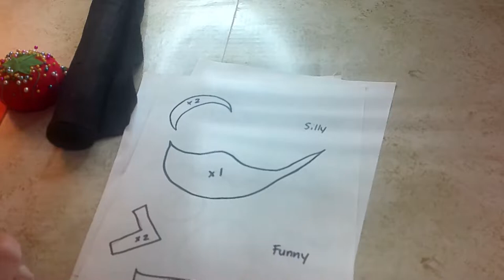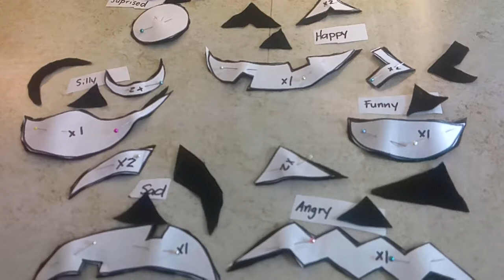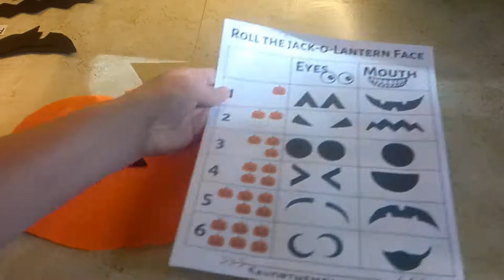Halloween DIY Felt Jack-o-Lantern and Dice Game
The Game and Die are available in my Teacher Pay Teachers Shop!

Roll a Jack-o-Lantern Face Game is fun for celebrating the season, following directions, counting, and more. Use this game printable in Centers, Busy Boxes, Homeschooling, and more!

This game is great for early math learning! It is wonderful to create games and activities for children at different learning levels. Differentiate letter number learning with a fun Halloween theme.

Use them with Ages 3-6! Use premade felt or foam parts or add fine motor practice and draw the pumpkin and Jack-o-Lantern features.

You can laminate!

Easy to use for Differentiation.
Number Recognition
Number set recognition
Number Order
Following Directions
Fun Halloween Theme
Check out the Halloween Busy Box for more ideas!
This channel is a welcoming space for all parents but especially moms! This is a channel for moms with new babies through the Elementary Years. You will find loads of Pre-K Learning at home ideas, kid and mom crafts, super mom side hustles, fun mom motivation, and products to keep you at the top of your mom game!

Looking to get your littles playing more independently? Try creating some busy boxes! Get the step-by-step instruction to get started:
50+ Free Printables for themed Busy Boxes! (Bonus for Joining this group- Freebie Friday! You will see something good each week!)

If you want to learn more about my favorite Mom Side Hustles Check these out:
I look forward to giving you awesome parenting and early education resources right here on my channel!
Ashton
Owner, Savorthemomlife.com